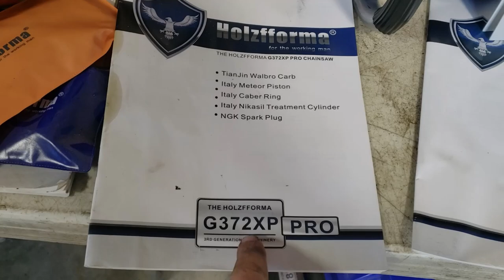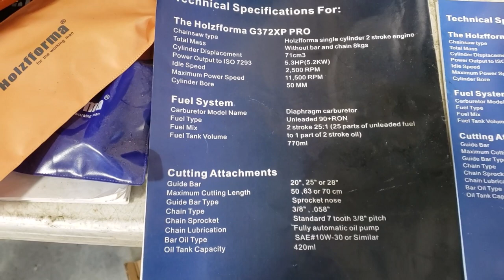Farmertec 372xp Pro Upgrades Carbon Fiber Holzfforma Chainsaw HUS 372 with pipe review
New farmertec 372 upgrades, and differences are shown here in this video. Better revisions have been made. Hopefully this will last longer and perform better than the previous models, and of course I had to add a Cpi Racing exhaust pipe.